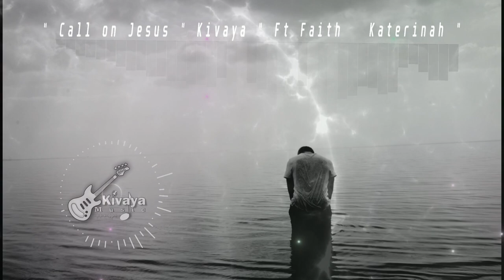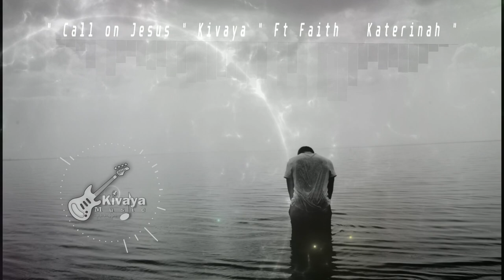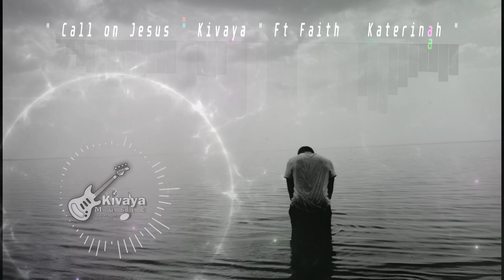Call On Me | Kivaya | Ft Faith & Katerinah | Audio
Greaving? Call on Jesus He'll paint a smile on you. Written and composed by Kivaya, vocal by Katerinah and Faith.

There are times like now
You feel all alone
You want to run and hide
You cant take any more
Such a time of life,
He says call on me,

Call on Jesus He's always here with you,
He'll take the greave in you,
And paint a smile on you,
He will set you free,
And you rejoice in him,

The tears have dried
You cant cry no more
Everybody is gone
And you just feel the gap
You are weaken by pain
Realize ain't caming back
Such a  time of life He says call on me

Nothing is going well
Troubles are on the door
You wish of yesterday
When everything was well
The smile, the joy, the peace
They are gone by now